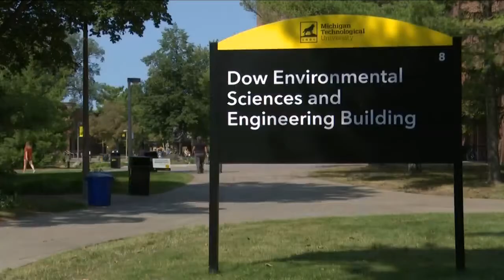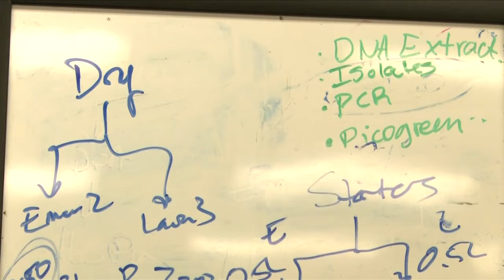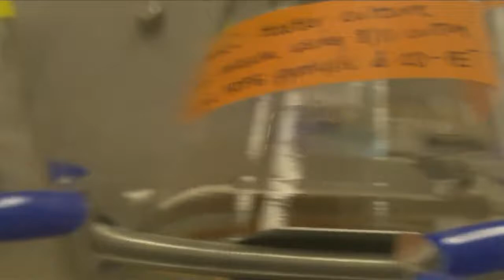Plastics Into Protein